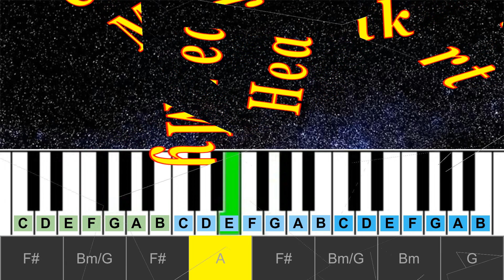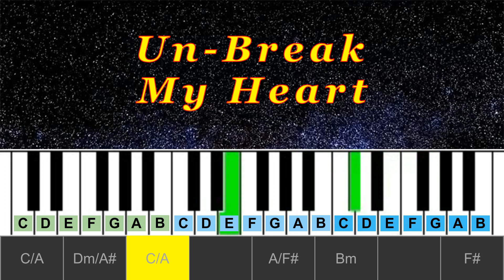Un-Break My Heart (cover) | Piano Табы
Вашему вниманию предлагается песня «Un-Break My Heart» (cover), для исполнения на Piano (синтезатор).
Авторы: Дайан Уоррен.
 ✅ Все песни с Нотами и Табами можно просмотреть на сайте:
Сайт не является источником распространения оригинальных творческих произведений, аккорды подобраны самостоятельно пользователями сайта. Размещенные здесь подборы аккордов являются производными произведениями (ГК РФ, Статья 1260) и не являются партитурами оригинальных музыкальных произведений.